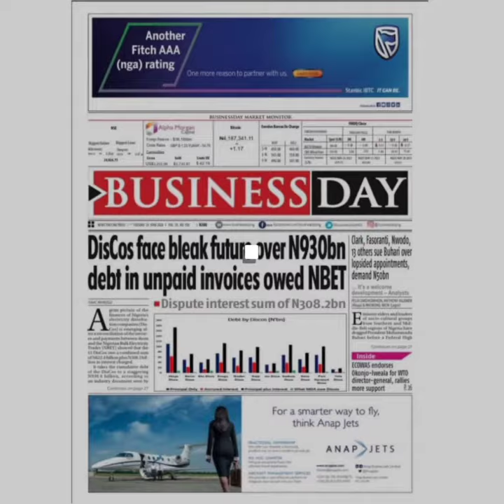BNCS NEWSPAPER REVIEW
DAILY TRUST FRONT PAGE: Nigerian startups qualify for Google programme

VANGUARD FRONT PAGE: Naira appreciates to N386/$ in I&E window

THE NATION FRONT PAGE: Edo APC primary results
Ize-lyamu  |  Odubu    |     Obazee
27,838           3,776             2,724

BLUEPRINT FRONT PAGE: No Nigerian state is COVID-19 free - NCDC boss

THE PUNCH FRONT PAGE: Lagos sacks LAWMA contractors over widespread fraud

THE GUARDIAN FRONT PAGE: Investors shun bank shares despite N260 billion Q1 profit

THE DAILY TIMES FRONT PAGE: .Southern leaders slam N5Obn suit against Buhari
• Say President's appointments since 2015 in breach of 1999 Constitution, Federal Character principle
• Demand reversal of lopsided appointments, as Court fixes July 10 for hearing

DAILY SUN FRONT PAGE: Strange deaths hit Delta COVID-19 team
• 20 ad-hoc personnel die

BUSINESS DAY FRONT PAGE: ECOWAS endorses Okonjo-lweala for WTO director-general, rallies more support

DAILY INDEPENDENT FRONT PAGE: Buhari Ready To Intervene
In Worsening APC Crisis
• Giadom Asks INEC Not To Accept Edo Guber Primary
• Ize-Iyamu Emerges Winner Of Primary Election
• Eta Swears In Worgu Boms To Replace Giadom
• Protesters Storm Secretariat, Want NWC Dissolved
• APC Govs, Presidency Consult Giadom Ahead Of NEC